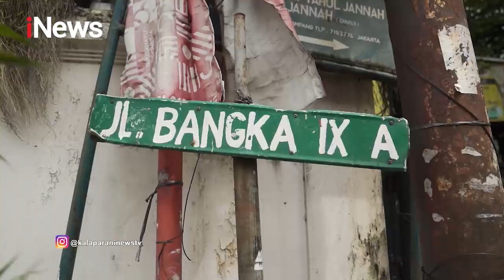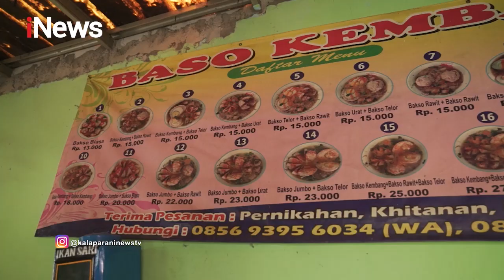Bakso Kembang, Bakso Unik Berukuran Besar dengan Aneka Bentuk Kalaparan 04/02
Kalaparan Edisi Sabtu, 4 Februari 2023